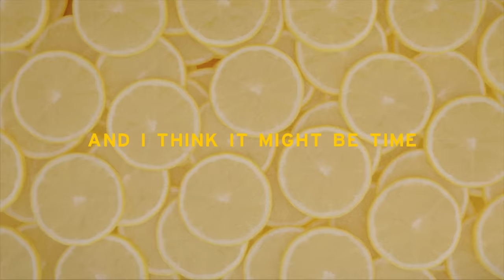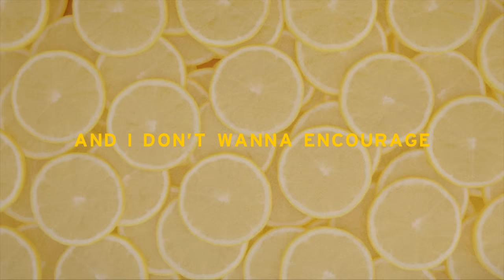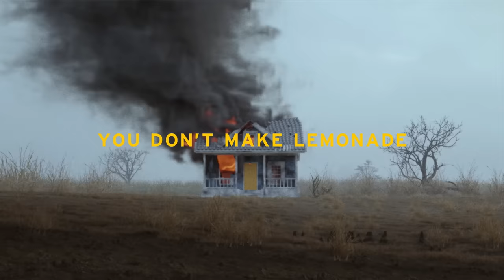Brye - LEMONS [Official Lyric Video]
LEMONS (Lyrics)
There's a billion people on this planet that you could bother but you for some reason chose me
I wish I could give you the attention that you ordered but I just don't have the energy
And maybe I'm the one that's being over dramatic but I don't think so
I do know for a fact though, that you're a definite coward and I think I might be time for you to go

You're a sour little boy
With a fragile masculinity
You saw me as your toy
Now that I'm not you abuse me
Absolutely no fun
Now that I'm not you throw a tantrum

When life gives you lemons
You don't make lemonade
You use it to make girls cry
You take those lemons
No sugar at all
And You squirt it right into our eyes
X3

I've tried to remain patient with your stupid shenanigans but you've given me no other choice
You tried to knock me over by acting like you're above me and pretending that I don't have a voice
And I don't wanna encourage your abusive behavior but I just can't let you win
I'm legitimately tired of being walked all over
By these insecure babies who think that they're men

And You squirt em right into our eyes
X2

L E M O N S
X4

sour little boy
Fragile masculinity
Ahhh
Squirt it right into our eyes